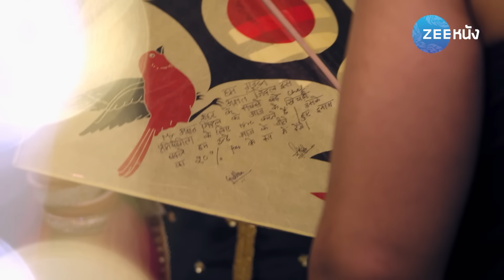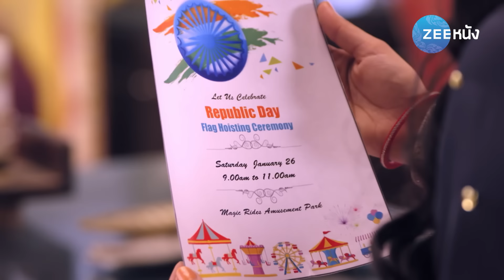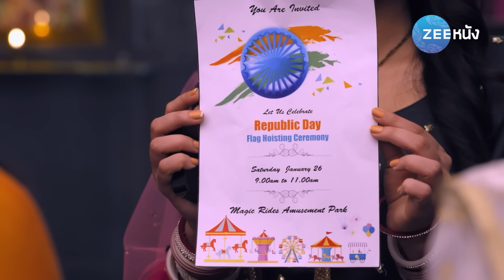วิวาห์อลเวง | EP. 55 (1/2) | Zee Nung (ซีหนัง)